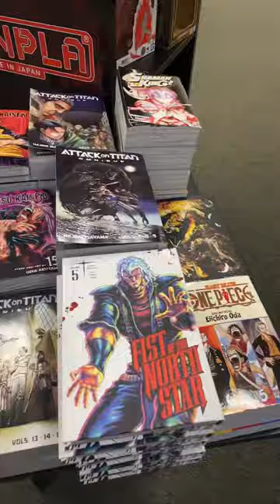Come to Barnes and noble with me!